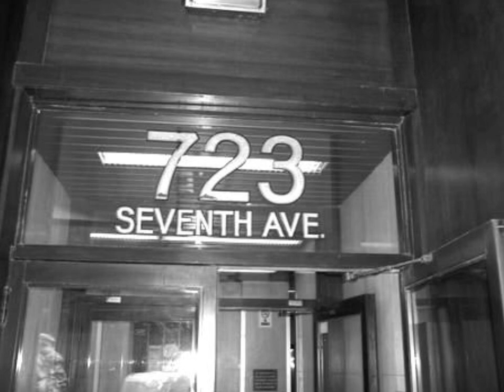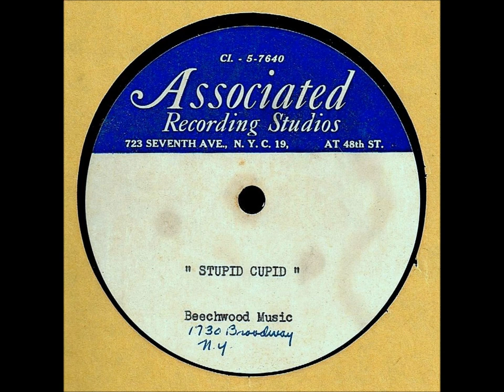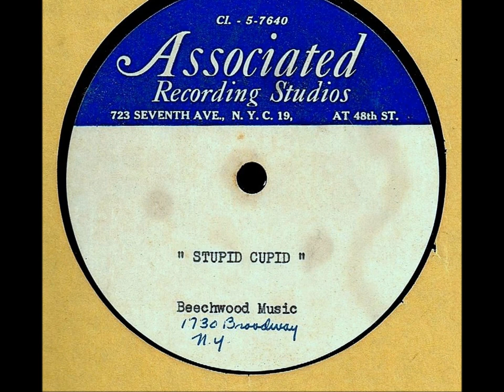STUPID CUPID (Songwriter Demo Acetate) - Neil Sedaka & Howard Greenfield (1958)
NO COPYRIGHT INFRINGEMENT INTENDED - Recorded in 1958 at Associated Recording Studios in New York City, an unknown female vocalist warbles through a snappy demo version of 'Stupid Cupid', composed by Neil Sedaka & Howard Greenfield.  The tune eventually found its way to singer, Connie Francis who recorded it and garnered one of her biggest hit records.  This acetate disc which plays at 78 r.p.m. was shown and played for Neil Sedaka in November 2020 and he unfortunately, could not remember the name of the woman that he hired to sing the vocal.  It is also interesting to note that the tune was initially published through 'Beechwood Music' and then by Aldon when recorded and released by Connie Francis.